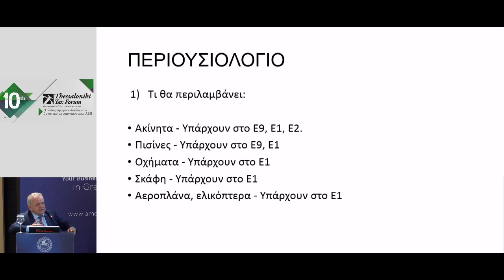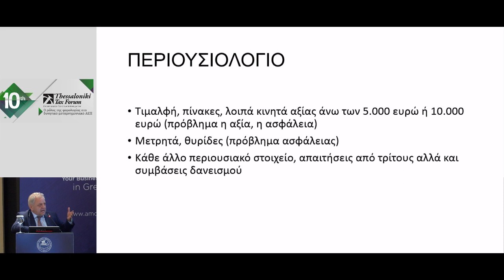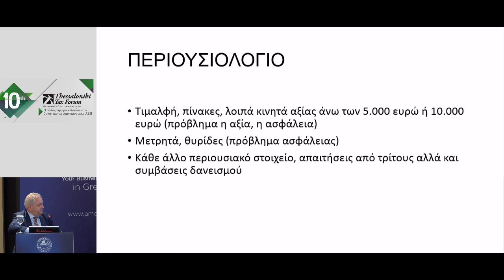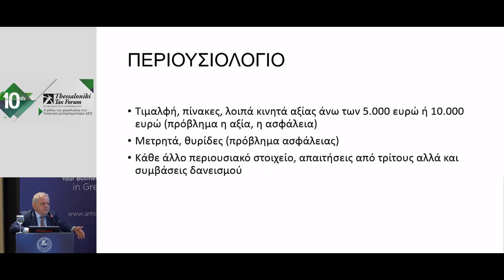ΕΥΑΓΓΕΛΟΣ ΑΜΠΕΛΙΩΤΗΣ | Ηλεκτρονικό Περιουσιολόγιο: Περιεχόμενο και σκοπιμότητα